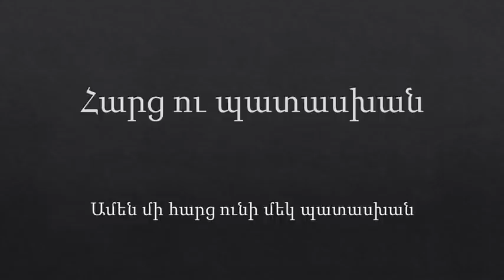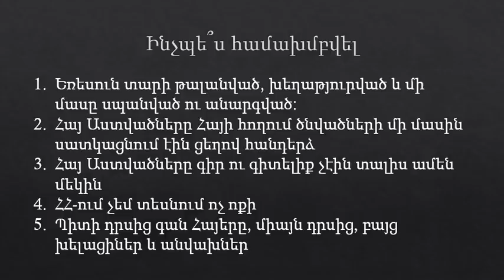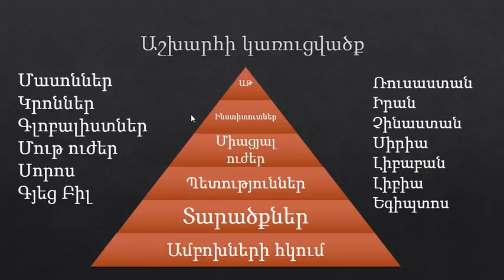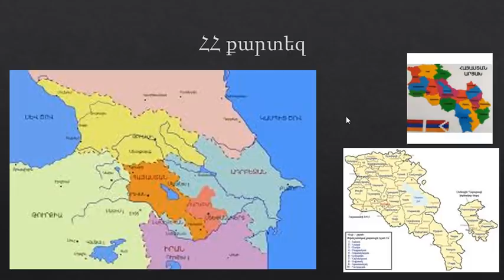Հարց ու պատասխան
Այսորվա Հայաստանի իրավիճակը նման է «Ամբոխները խելագառված»-ին: Ուշքի եկեք, Էթնիկ Հողը ոտքերից տակից տանում են:
Ոչնչացնել 30 տարվա թալանչիներին: